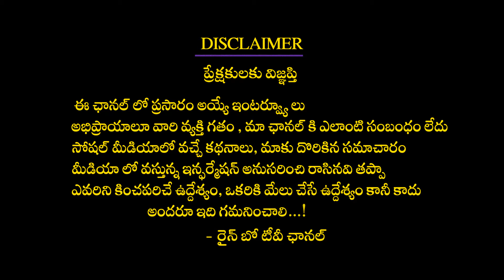Jabardasth Apparao Reveals Getup Srinu Role in Sudigaali Sudheer Team | Auto Ramprasad | Rainbow TV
Jabardasth Apparao Reveals Getup Srinu Role in Sudigaali Sudheer Team